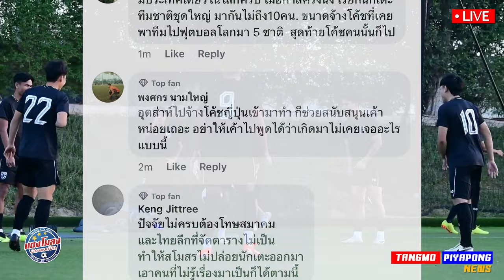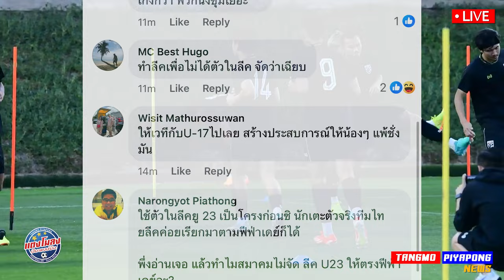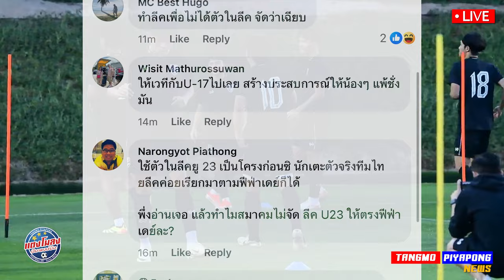ด่วน !! FIFA อาจแบน เกาหลีใต้ / U23 งานเข้าใหญ่ บ้าบอ / เอกนิษฐ์ ลุย คิงส์คัพ ครั้งแรก !!